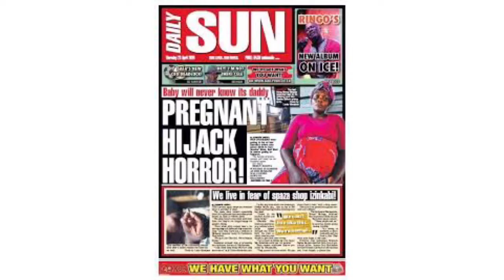Dj Clock house is being repossessed by the bank - Ngomso hit maker